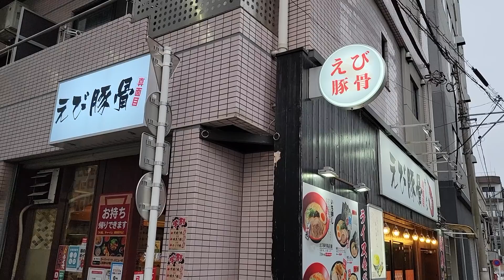日本に来てから初めてのラーメン！恋しいラーメンと再会！【外国人の反応】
日本に来てから初めてラーメンを食べに行きました！
日本に来てから一ヶ月くらい経ったんですけど
今まで全然ラーメン屋さんに行かなかったです！
何故かというと。。。動画で教えます😃
楽しく見ていただいたら嬉しいです！

※お仕事関係はGmailにご連絡をお願いいたします。

他の動画も楽しんでくださいね！

・外食できない私は一年以上楽しみにしていたものを配達で頼んでみた！

・自己隔離中の私がやっと外に出れた！来日してから私の初めての散歩！

・ドイツとロシアに帰ったらカルチャーショックは半端なかった「初コラボ」

・ベラルーシ人の友達に博多豚骨ラーメンを食べさせてみた！[外国人の反応]

・ロシアのスーパーで売ってるおにぎりを食べて比較してみた！日本だとありえない具も登場！